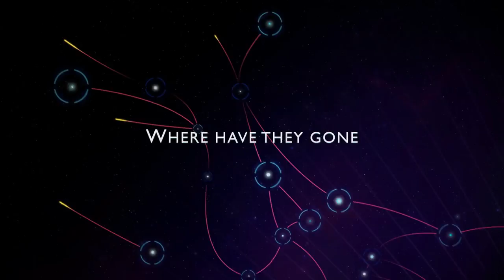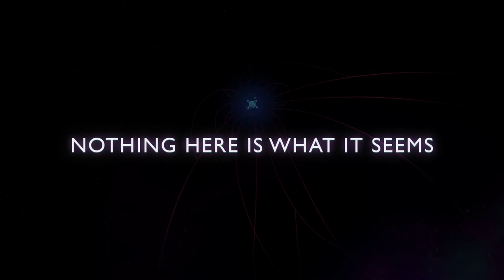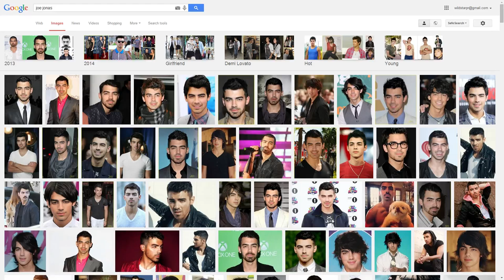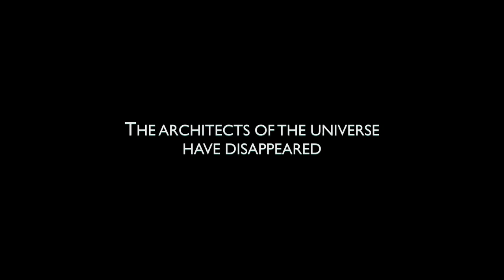WildStar Weekly: How to Build Your Warplot - July 3, 2014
This week, we show off how to build a Warplot with Lead PvP Designer, Kevin Lee.

You can watch WildStar Weekly live every Thursday at 11am PDT on Twitch